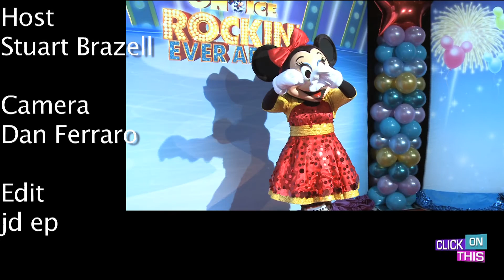Disney On Ice - Rockin' Ever After 2: Sarah Chalke, Lisa Loeb and Lauren Potter Interviews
Host Stuart Brazell attended the red carpet festivities for Disney On Ice - Rockin' Ever After. While on the red carpet she talked with singer Lisa Loeb, actress ("Glee") Lauren Potter and actress ("Scrubs") Sarah Chalke.

Disney On Ice: Rockin' Ever After is a magical show featuring many Magical Disney characters rocking out to the latest tunes.To see the show in a town near you, check out their site here for more details

Red carpet arrivals happened at STAPLES Center in Los Angeles, Ca USA